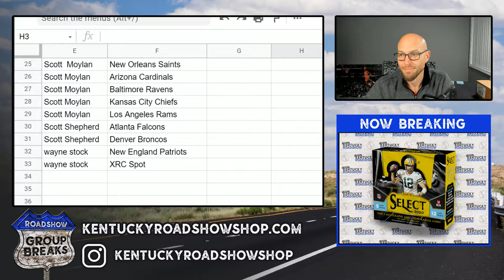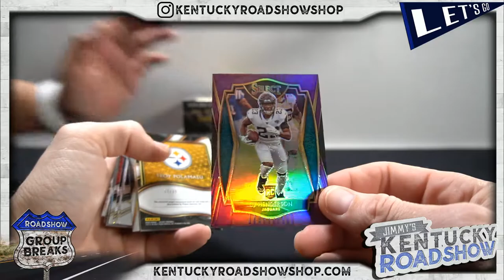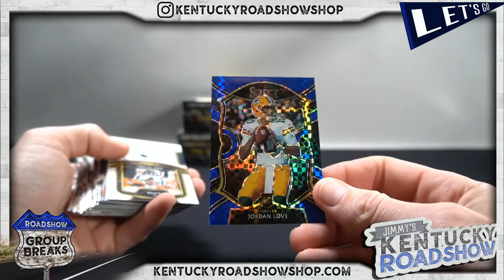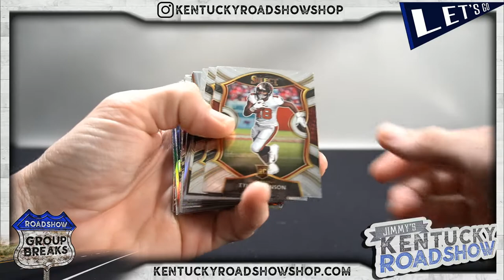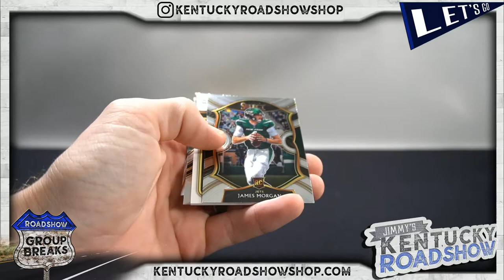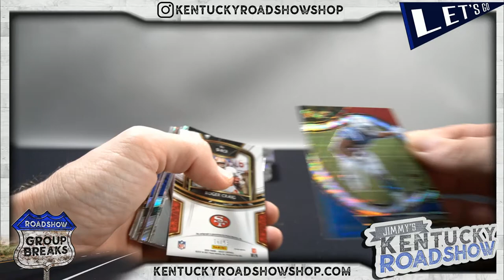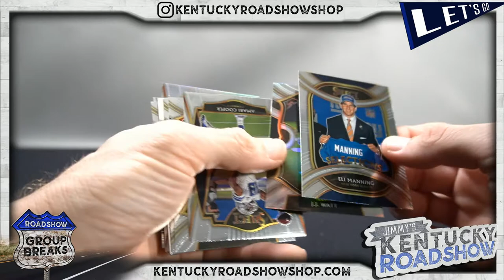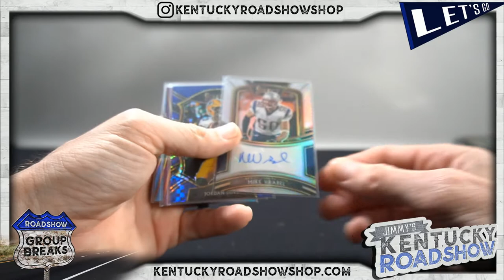2020 Panini Select Football Hobby - 3 Box Break #1